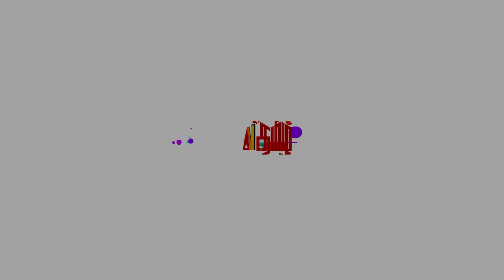சிடியால் பிரபலமான சாமி-யார்? லியோனி | SWAMY WHO IS FAMOUS FOR CD - LEONIE | PANNI KUTTY PRESS MEET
சிடியால் பிரபலமான சாமி-யார்? லியோனி

SWAMY WHO IS FAMOUS FOR CD - LEONIE